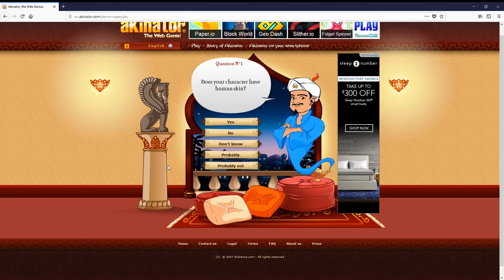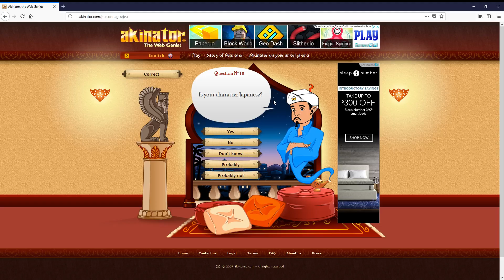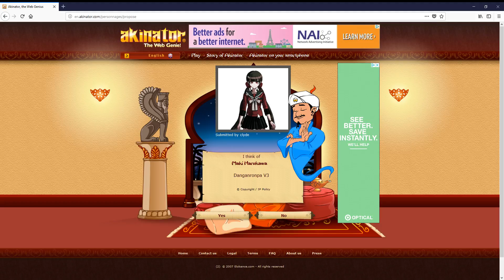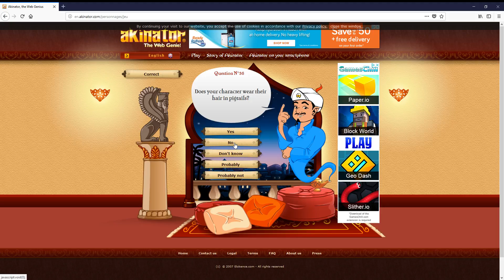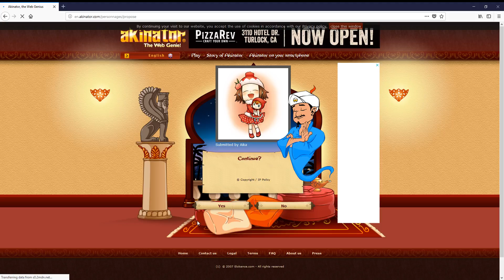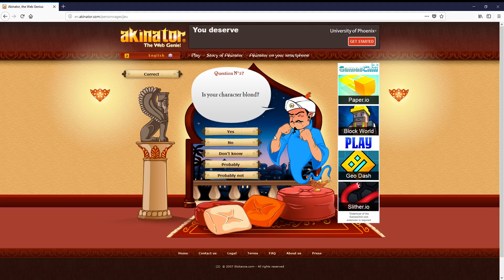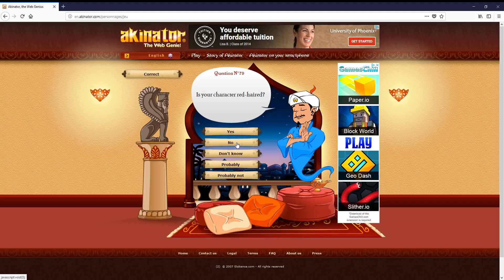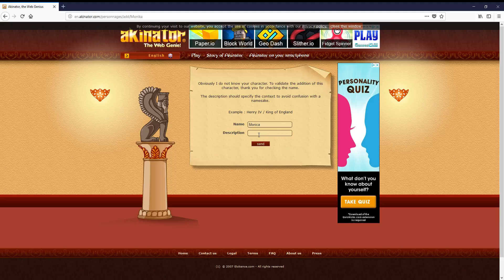Let's Play Akinator - SailorDetermination - Part 1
I and my brother, SailorPikachu, decided to play Akinator. Can he guess our characters? Watch the video to find out!

to give it a try!